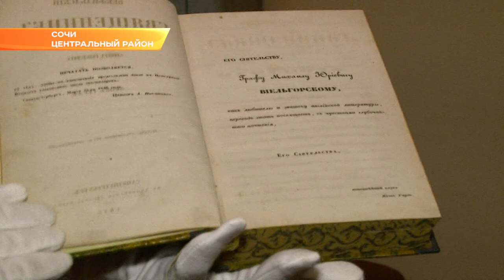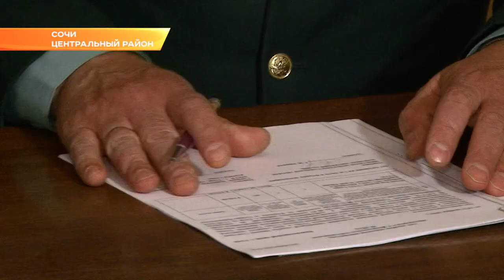Книги, монеты и штык-нож: таможня передала в Музей Сочи конфискованные ценности. Новости Эфкате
Музей истории города пополнился новыми экспонатами. 9 предметов, которым более века, передали в музей таможенники.

Культурные ценности были изъяты на границе с Абхазией и в аэропорту. Например, сборники стихов Верлена и Кольцова через границу житель Абхазии пытался провезти в багажнике. Та

Все предметы были изъяты в прошлом году при досмотре багажа на разных постах Сочинской таможни. Например, книги («Летопись Винницкого капуцинского кляштора», «Поль Верлен. Собрание стихов», «Царственный мистик», «Стихотворения А.В. Кольцова», «Векфильдский священник», «Владимир Волгин. Роман в стихах Н.А. Панова») попытался незаконно провезти через границу гражданин Абхазии в багажнике своего автомобиля.
Согласно заключению экспертизы, книги являются культурной ценностью. Временной промежуток их издания: 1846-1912 годы.

Монеты (номиналом 2 копейки 1913 года Российской империи и 5 копеек, выпущенная Царским правительством в 1775 году ) были изъяты у пассажиров при прохождении таможенного контроля в аэропорту Сочи. Например, монета номиналом 2 копейки была обнаружена в багаже у гражданина Израиля. Мужчина уверял, что монета не имеет никакой ценности, везет он ее для личной коллекции.